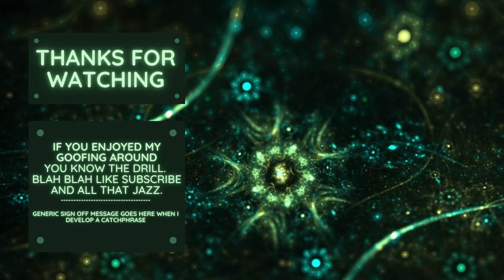Merge magic | Green Mountains | 3 Stars 🌟🌟🌟